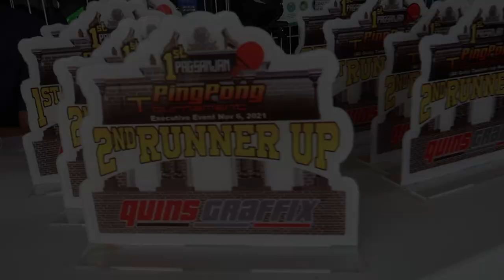Champion sa puso mo! First Pagsanjan Table Tennis Cup!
Wala kami magawa, wala din sila nagawa.